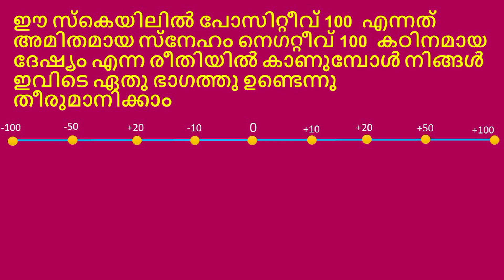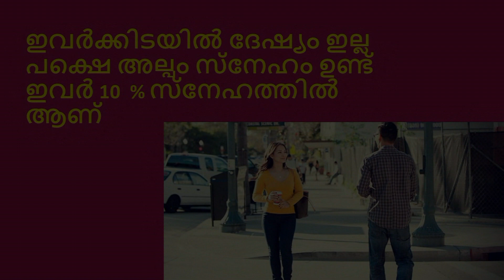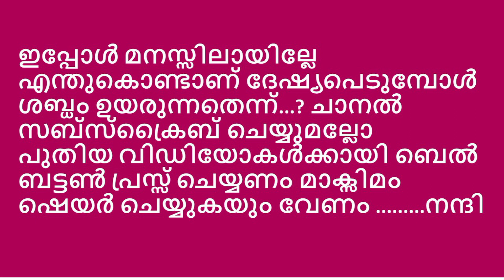ദേഷ്യം വരുമ്പോൾ ശബ്ദം ഉയരുന്നു എന്ത് കൊണ്ട്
കോപിക്കുന്ന രണ്ടു മനസ്സുകൾ അകന്നു അകന്നു കിലോമീറ്ററുകളോളം അകന്നു പോകുന്നതിനാൽ അകലെ നിൽക്കുന്ന വ്യക്തിയോട് ഉച്ചത്തിൽ സംസാരിക്കേണ്ടി വരുന്നു